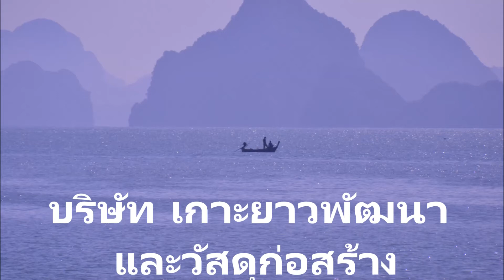Koh Yao Big Bike Night Party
22-23 November 2014
Koh Yao Noi, Phang Nga, Thailand.